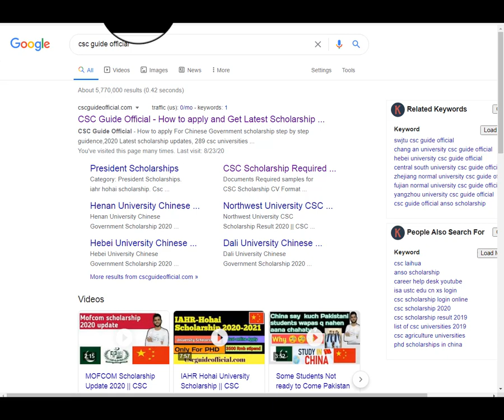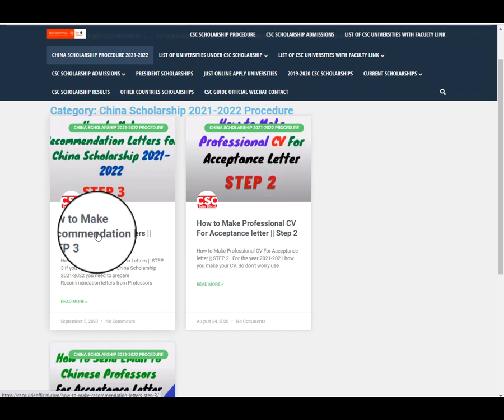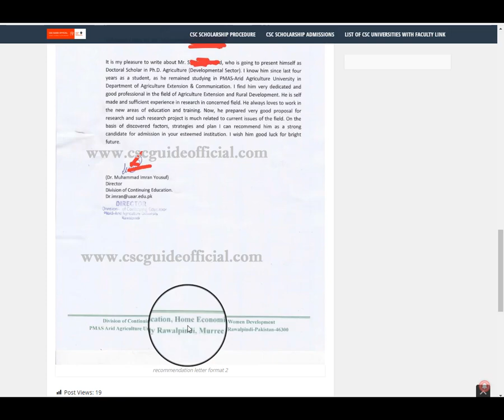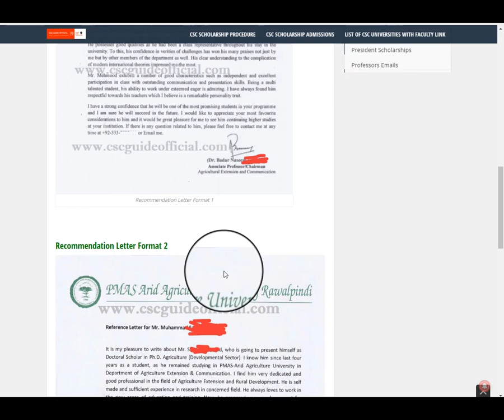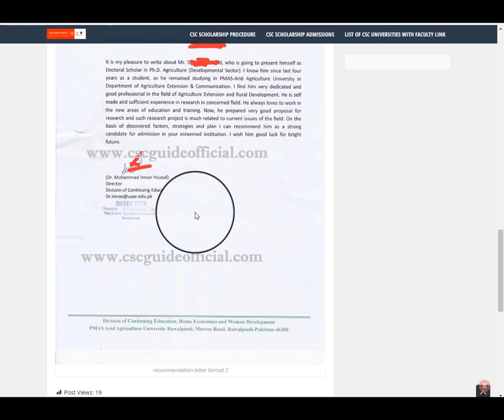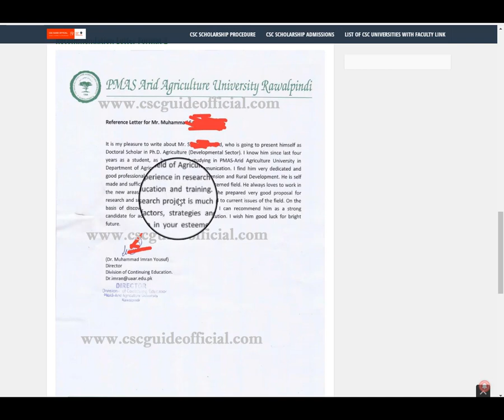How to make Recommendation Letters For China Scholarship || Episode 6 || In Urdu Hindi || CSC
Muhammad Irfan Ullah Story
How I Get China Scholarship | Selected But Rejected Why? | This is My Third Attempt | What Happened::;